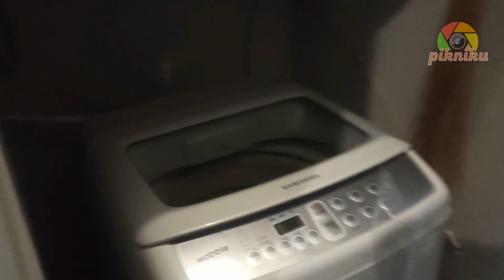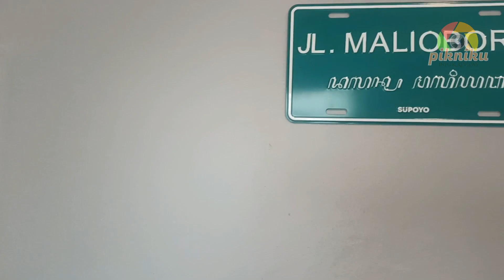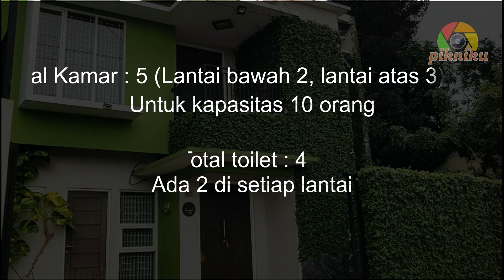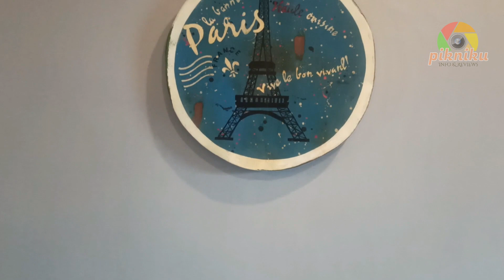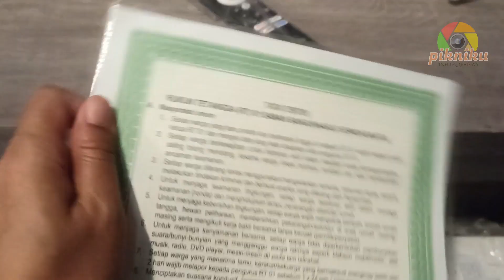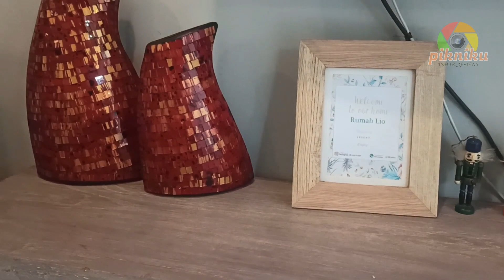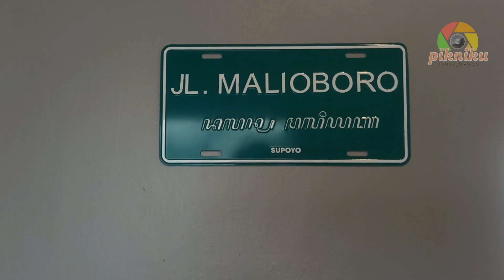Penginapan Murah di Jogja 5 Kamar 4 Toilet, Fasilitas Komplit | Rumah Lio Jogja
Info Wisata | Info Hotel | Info Kuliner | Liburan Keluarga

Semua informasi dalam video ini bisa saja berubah di lain waktu. Informasi lebih update silahkan hubungi langsung pihak pengelola.

Rumah Lio Jogja
Jl. Dirgantara No.60, Druwo, Bangunharjo, Kec. Sewon, Kabupaten Bantul, Daerah Istimewa Yogyakarta 55188

Review Rumah Lio Jogja
Rumah Lio Jogja adalah sebuah guest house berlantai 2, yang sudah lama menjadi penginapan favorit dengan review yang baik. Ini bisa dibuktikan dengan banyaknya review bintang 5 dari para tamunya. Hal ini dikarenakan Rumah Lio memiliki fasilitas lengkap dan terawat layaknya standar hotel, sehingga para tamu yang menginap bisa dibuat nyaman dengan suasana dan kebersihannya.

Kamar 5 (2 kamar di lantai 1, 3 kamar di lantai 2)
Toilet : 4 (Setiap lantai 2 toilet)
Kitchen set (peralatan dapur, peralatan makan dan minum lengkap)
Dispenser plus air mineral
Microwave
Kulkas : 2 (lantai atas dan bawah)
TV layar datar : 2
Kipas Angin : 2
Mesin cuci
Setrika
Jemuran
Free WIFI
Garasi terbuka muat 2 mobil
dll..

Harga di setiap aplikasi berbeda-beda, Mulai dari 900 ribuan, sampai 1 jutaan. Temukan harga terupdate dan terbaik di aplikasi kesayanganmu.